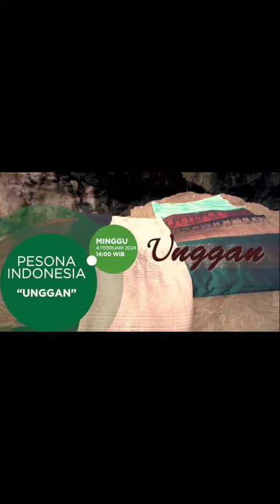Promo TVRI PESONA INDONESIA